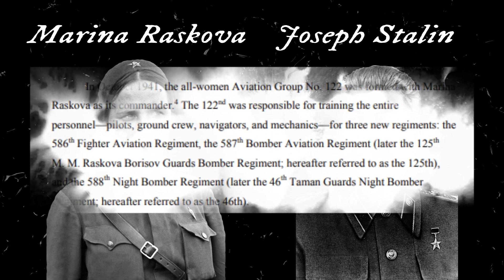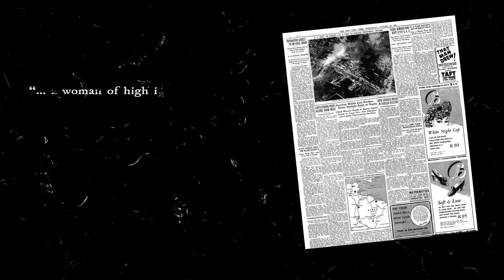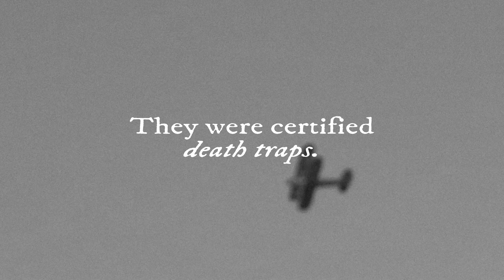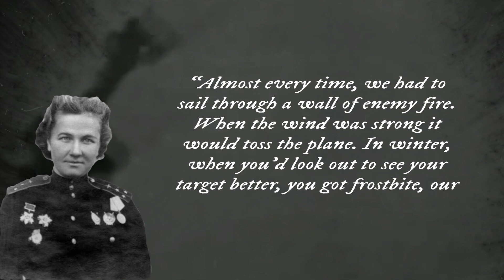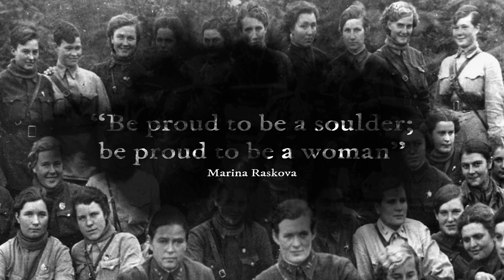The Night Witches: A Brief History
In this video, I talk a little bit about the night witches and their time in World War 2.